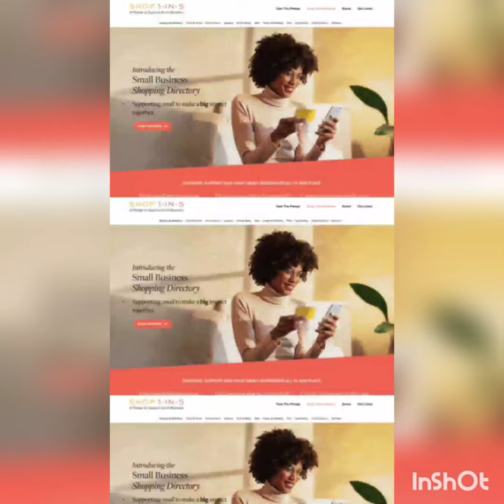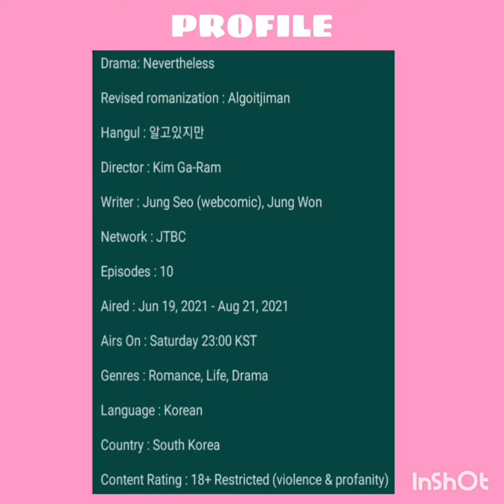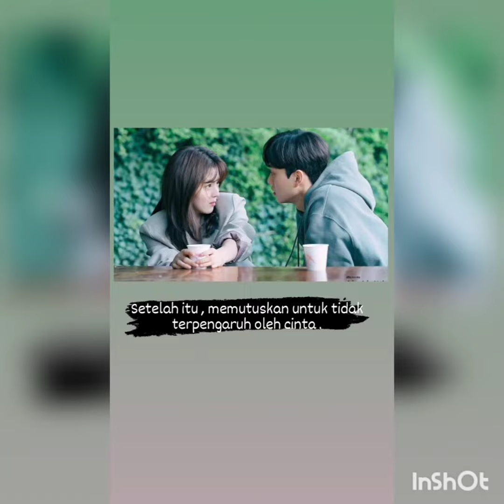" NEVERTHELESS " ONGOING KDRAMA REVIEW - ( 30/07/2021 )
Hi ! This is my first video on youtube .
My channel is all about " REVIEW " .
So enjoy my first video .
Will see on the next video yaa ! 📌